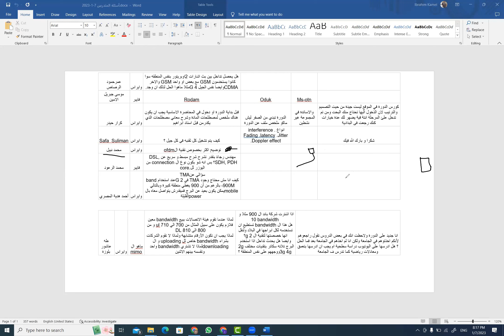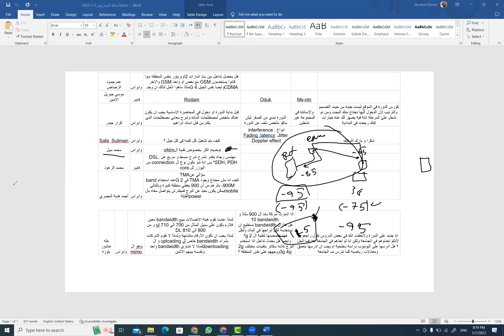Advantages of TMA in Cell Tower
Explore the intricacies of mobile network coverage and signal strength in this detailed analysis! Dive deep into the technology behind 2G, 3G, and 4G networks, and learn how you can optimize your mobile experience regardless of your distance from the tower. Whether you're dealing with low power signals or trying to understand the technical jargon, this video has you covered.

- [00:00:00] Intro
- [00:00:11] Overview of Mobile Network Bands and Coverage
- [00:00:30] How Mobile Towers Communicate with Devices
- [00:00:37] Frequency Challenges in Mobile Networks
- [00:00:45] Q&A: Do You Need Higher Network Bands?
- [00:01:20] Calculating Signal Reach and Power in Networks
- [00:01:23] Reverse Calculating Mobile Reception Quality
- [00:01:33] Excellence in RF Module Performance
- [00:01:39] Real-world Scenarios in Network Usage
- [00:02:10] Detailed Signal Strength Calculation
- [00:02:25] Assessing Network Coverage Limitations
- [00:02:33] When You Absolutely Need TMA in Mobile Networks
- [00:02:38] Simple Equations to Understand 2G Necessity